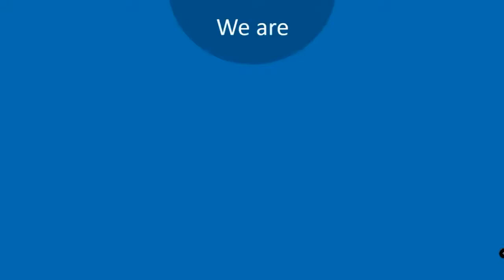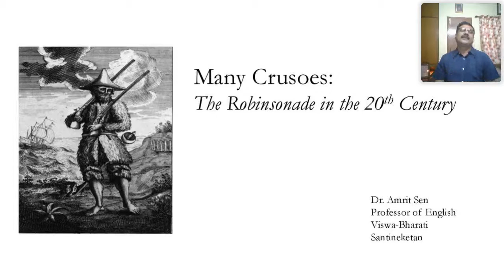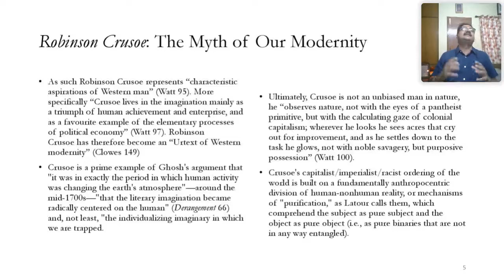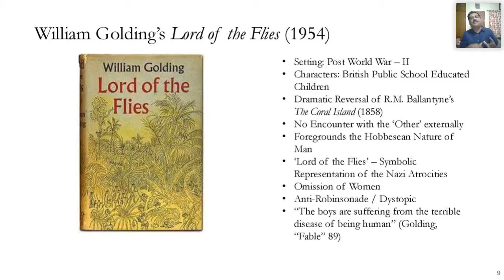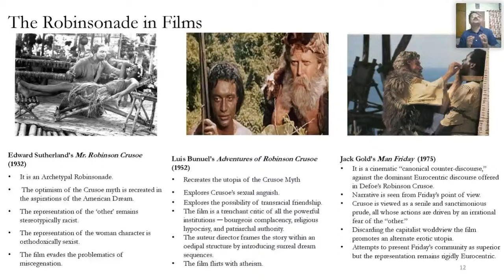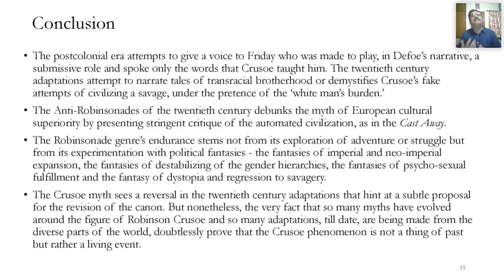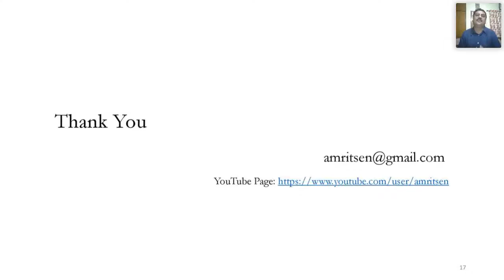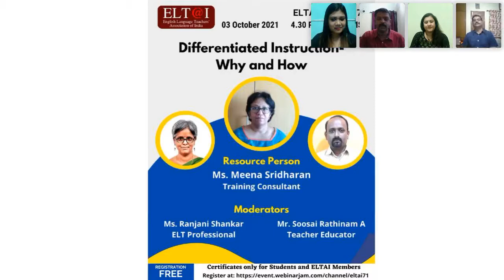ELTAI Webinar 70- Many Crusoes: Robinsonade in the 20th Century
ELTAI webinar 70 on 'Many Crusoes: Robinsonade in the 20th Century' was organised on 26 September 2021 at 4.30 PM via Webinarjam Platform. Prof. Amrit Sen (Professor of English, Shantiniketan) was the Resource Person. Ms. Abhishikta Bhattacharjee and Ms. Riya Barui from IEM, Kolkata moderated the session.